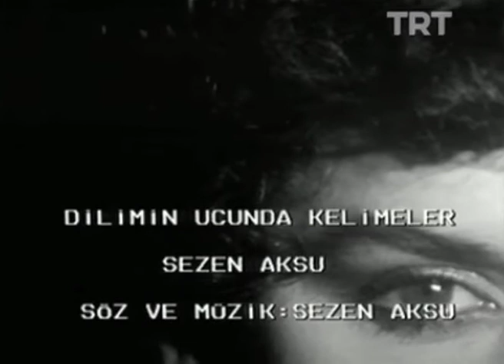Sezen Aksu - Dilimin Ucunda Kelimeler (1979) Sihirli Lamba 3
Sevgili Sezen Aksu ‘’Sevgilerimle’’ albümünü çıkarmadan aylarca önce “Dilimin Ucunda Kelimeler” adlı parçasıyla  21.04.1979'da Sihirli Lamba’da yerini almıştı.

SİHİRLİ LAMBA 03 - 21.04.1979